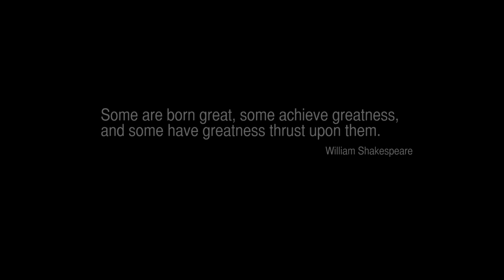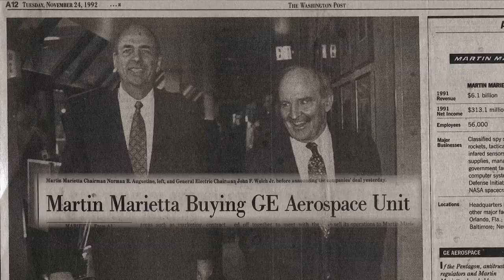Norm Augustine - 2014 National Air and Space Museum Trophy Winner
The National Air and Space Museum's 2014 Trophy Award Winner for Lifetime Achievement goes to Norman Augustine.

Norman R. Augustine remains one of the most significant leaders in the aerospace world. An engineer from Princeton University who spent much of his career in senior positions in the air and space industry, Mr. Augustine also worked in a variety of federal government executive positions throughout his more than fifty years of service in the development of aerospace technology.  He is often compared to Microsoft chairman Bill Gates and former Intel CEO Craig Barrett for his national leadership in technology. He is a longtime proponent for ensuring the place of science and engineering on the nation's list of priorities.